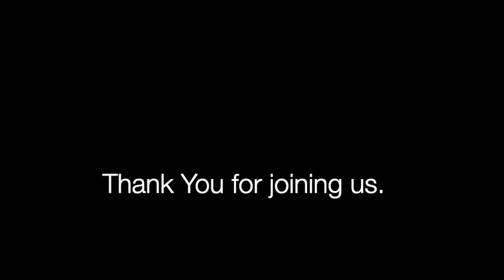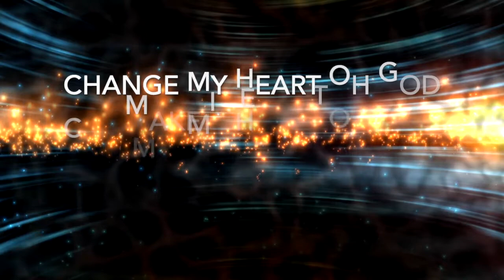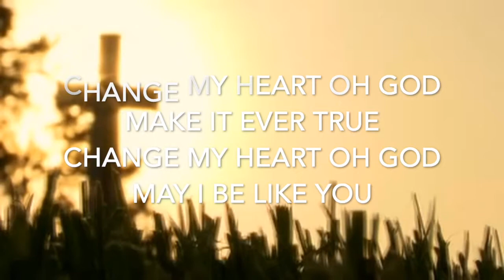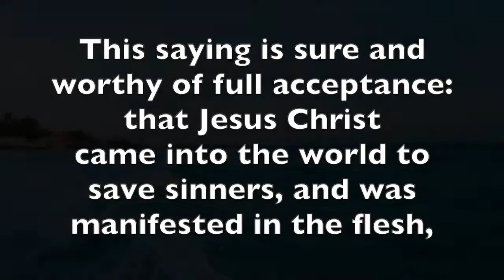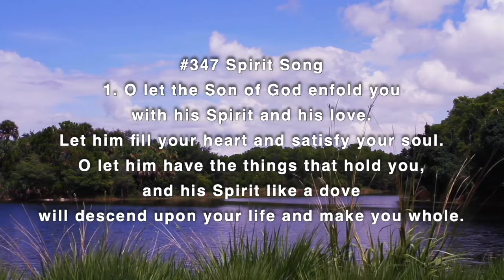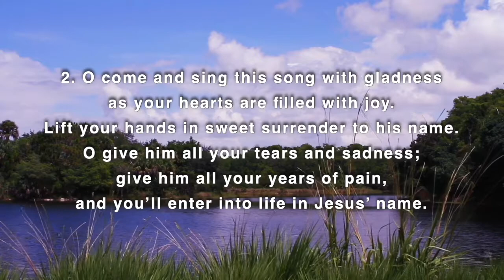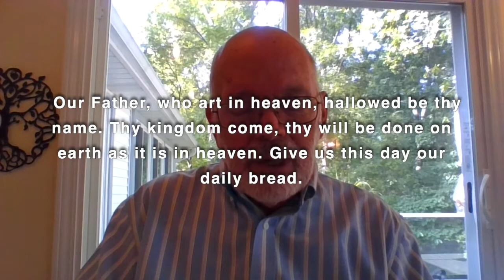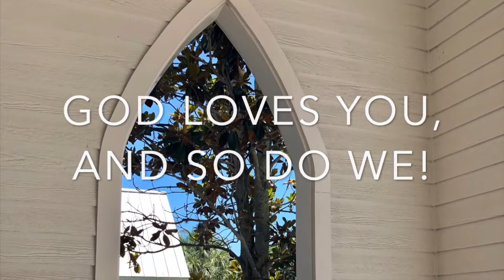Sixteenth Sunday After Pentecost 2020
Virtual Service and Online Worship for the week of September 20th, 2020.

Join us as we hear from guest speaker, Dr. Cynthia Weems, South East District of the Florida Conference of the United Methodist Church Superintendent, as she shares the message "Fine China & The Church".